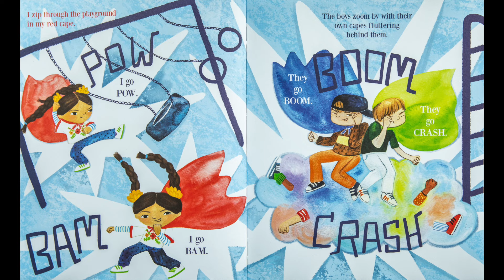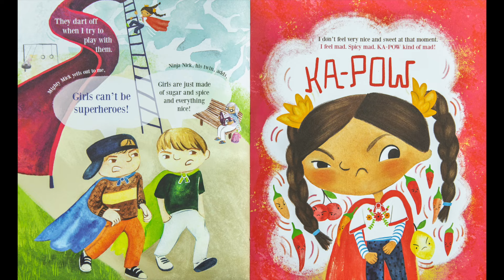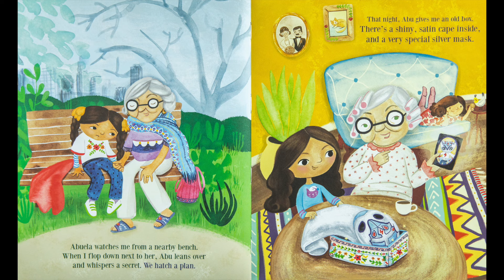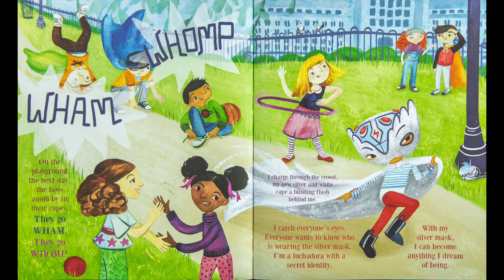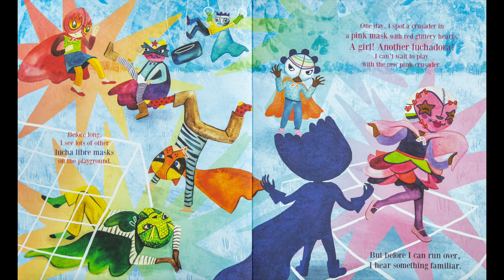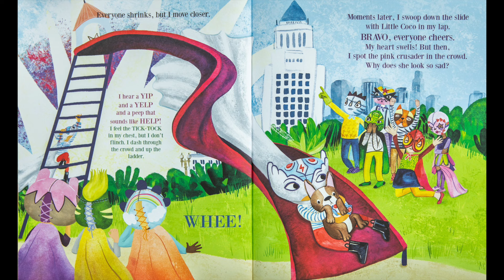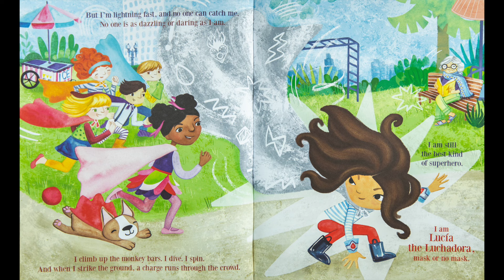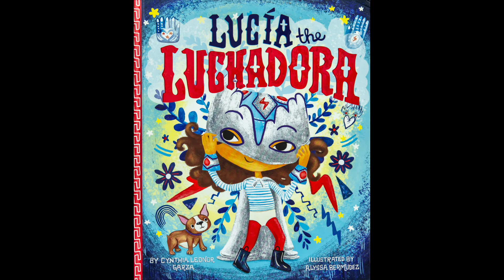📚Kids Read Aloud | LUCIA THE LUCHADORA by Cynthia Leonor Garza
Ryan and Craig read aloud "Lucia The Luchadora by Cynthia Leonor Garza, illustrated by Alyssa Bermudez.